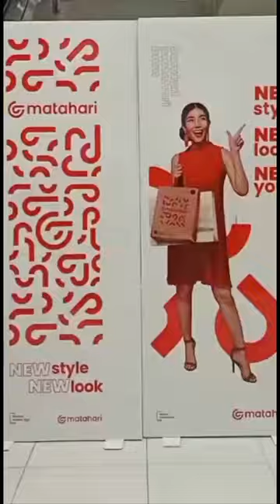Seragam Matahari dept Store dari masa ke masa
ini adalah beberapa seragam frontliner Matahari dept Store dari tahun 80an hingga 2022 sekarang